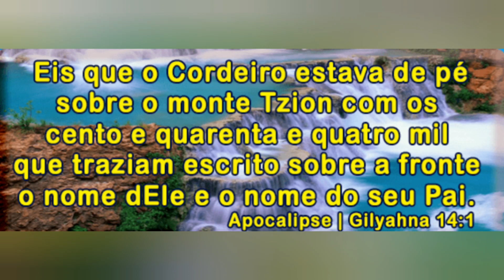2 parte do vídeo do buraco azul em parnamirim RN Francisco